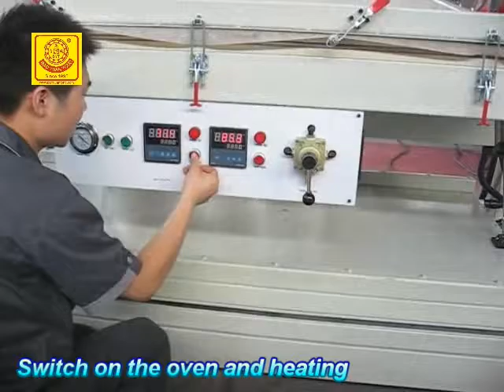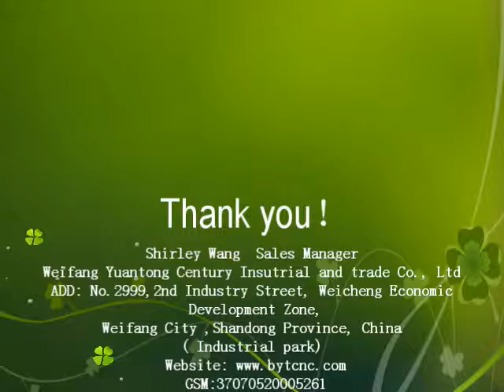BFS 1224 solid surfce vacuum forming machine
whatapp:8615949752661